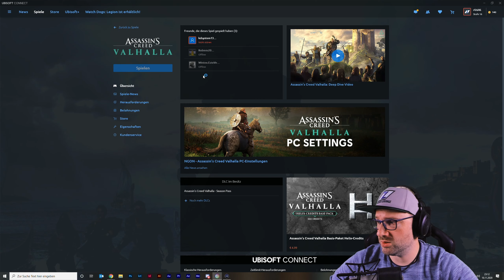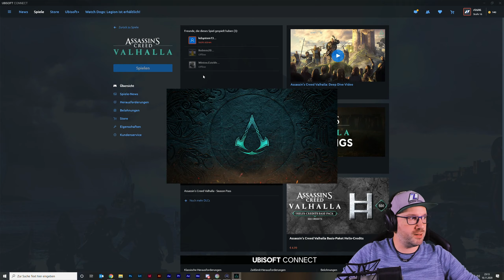Endlich SAUFEN - Assassin's Creed Valhalla - Deutsch - #003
𝗟𝗲𝘁'𝘀 𝗣𝗹𝗮𝘆 𝘇𝘂 "𝗔𝘀𝘀𝗮𝘀𝘀𝗶𝗻'𝘀 𝗖𝗿𝗲𝗲𝗱 𝗩𝗮𝗹𝗵𝗮𝗹𝗹𝗮" 𝘃𝗼𝗻 𝟮𝟬𝟮𝟬.

In Assassin's Creed Valhalla verkörperst du Eivor und brichst auf der Suche nach Ruhm mit den Wikingern zu Raubzügen auf. Erkunde Englands dunkles Zeitalter, während du deine Feinde überfällst, deine Siedlung wachsen lässt und deine politische Macht ausweitest.

▬ 𝗧𝗥𝗜𝗩𝗜𝗔 ▬▬▬▬▬▬▬▬▬▬▬▬▬▬▬▬▬

▬ 𝗘𝗠𝗣𝗙𝗢𝗛𝗟𝗘𝗡𝗘 𝗩𝗜𝗗𝗘𝗢𝗦 ▬▬▬▬▬▬▬▬▬▬

▬ 𝗘𝗠𝗣𝗙𝗢𝗛𝗟𝗘𝗡𝗘 𝗩𝗜𝗗𝗘𝗢𝗦 ▬▬▬▬▬▬▬▬▬▬

▬ 𝗦𝗢𝗖𝗜𝗔𝗟 𝗠𝗘𝗗𝗜𝗔 ▬▬▬▬▬▬▬▬▬▬▬▬▬